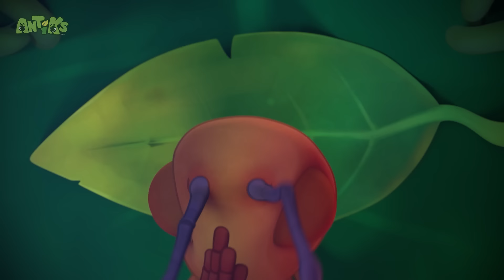Kekacauan Pegas | ANTIKS Indonesia | Kartun Anak | BARU 2024 | Petualangan Semut ANTIKS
Joey dan Boo melihat sebuah pegas saat sedang mencari makanan. Pegas yang tak bisa mereka kuasai.

00:00 Demam Pegas
02:00 Dikuras
04:01 Semangat
06:01 Gelandangan Pantai
08:01 Tetangga Yang Buruk
10:01 Sembunyi Dan Menjerit
12:02 Teman Kapas
14:02 Perenang Telanjang
16:03 Menarik Sekali
18:03 Boo Terbang
20:03 Membuat Ramuan
22:03 Penghuni Gua
24:02 Terjebak Padamu
26:03 Diperbesar
28:03 Pergi Bersama Angin
30:03 Makanan Cepat Saji
32:04 Perusak Pesta
34:04 Kebutuhan Manik-manik
36:05 Balapan Liar!
38:05 Pengisap
40:05 Dijebak
42:05 Es Es Sayang
44:06 Ambisius
46:06 Pak Chompy
48:06 Nasib Sial
50:07 Krisis Flydentity
52:07 Perangkap Serangga
54:07 Pahlawan Cegukan
56:07 Masalah Gelembung
58:07 Si Pir Pecundang
1:00:08 Kekacauan Bakso
1:02:08 Botol Roket